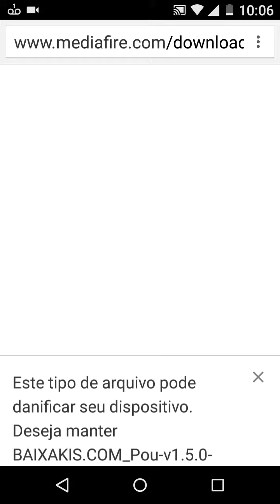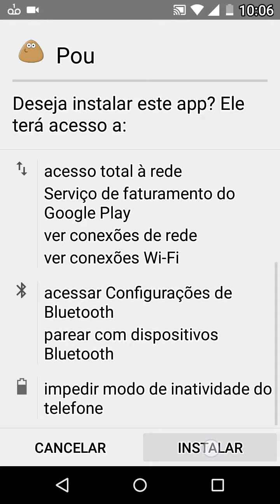Como baixar pou dinheiro infinito